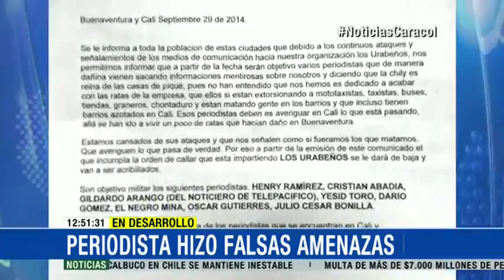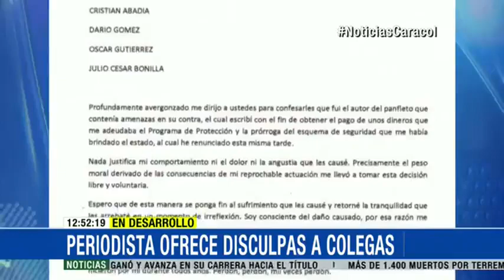Periodista confesó responsabilidad de amenazas a reporteros, incluyéndose, en Cali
Yesid Toro admitió ser el responsable de realizar el panfleto, en el que amenazó de muerte a ocho reporteros incluyéndose, el pasado mes de septiembre a nombre de la banda criminal los 'Urabeños'.